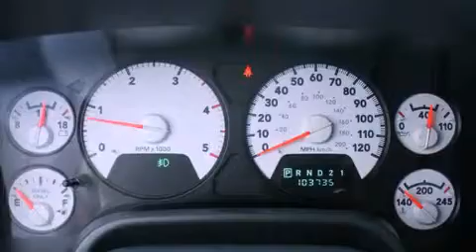Used 2006 Dodge Ram 2500 Puyallup WA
Year : 2006
 Make : Dodge
 Model : Ram 2500
 Engine : 5.9L I6 Turbo Diesel
 Trans . : Automatic
 Exterior : White
 Miles : 103,668
 Interior : Grey
 Stock : 8267